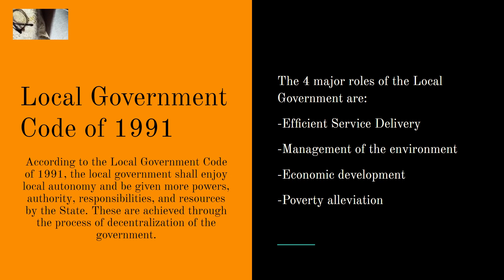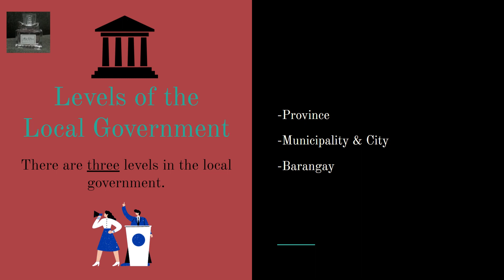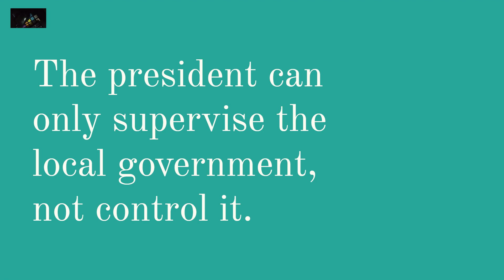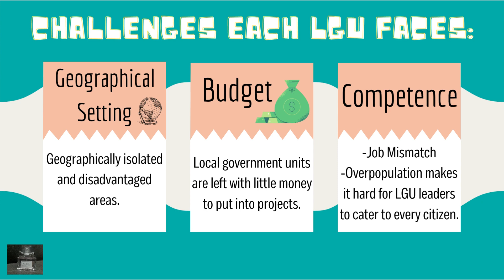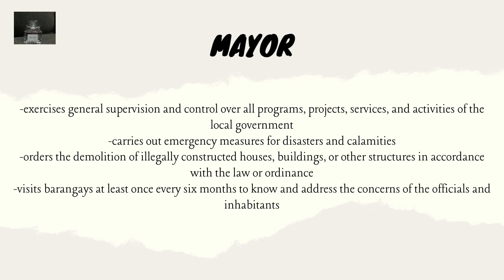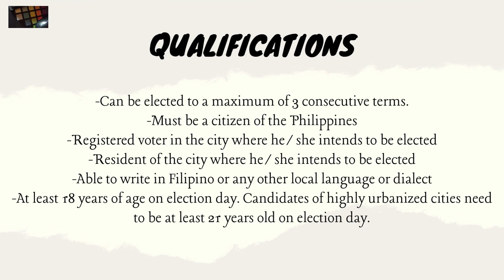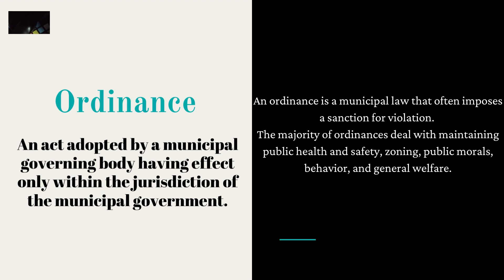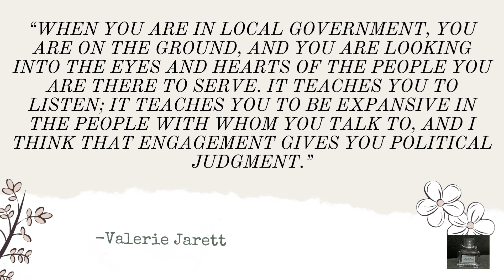PPG 11 | Philippine Local Government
In this 3-part PPG11 series, the learners collaborated to create an informative media presentation regarding the political system of the Philippine Government.

Suggestions for future topics are also welcome.

Please be kind with your comments. Constructive criticism is acceptable, but hate speech will automatically get a boot :P There's so much negativity in this world - let us not add to it. :) Thank you for your understanding!

Rate their work!
SHARE & LIKE - Outstanding!
SHARE - Great work!
LIKE - Good job!